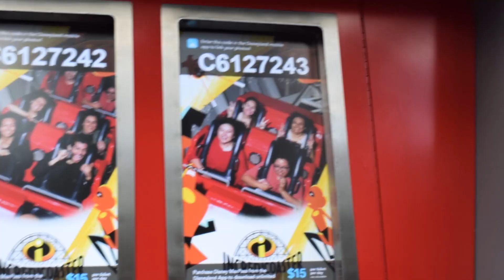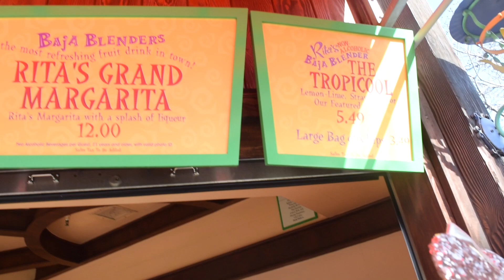Our Day At Disney California Adventure | vlog